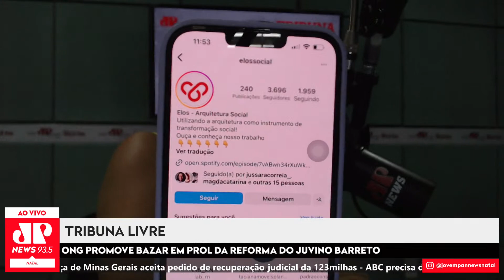ONG ELOS PROMOVE BAZAR EM PROL DA REFORMA DO JUVINO BARRETO